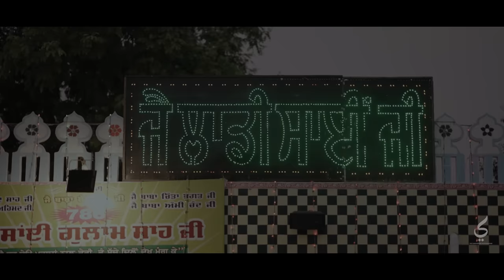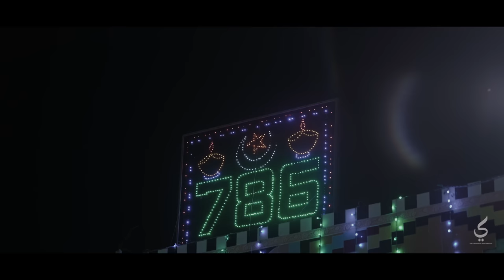Jai Baba Shere Shah ji Dera Baba Murad shah ji trust nakodar 63th Uras 2023 | 4K Video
Jai Baba Shere Shah ji Dera Baba Murad shah ji trust nakodar Sai Gulam Shah ji Jai Sai laddi shah ji Gurdas Mann JI